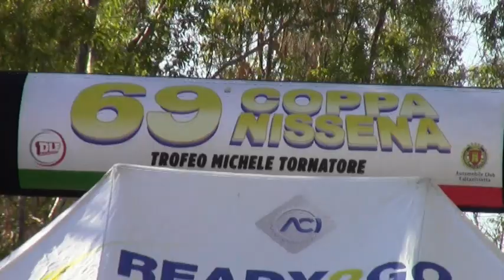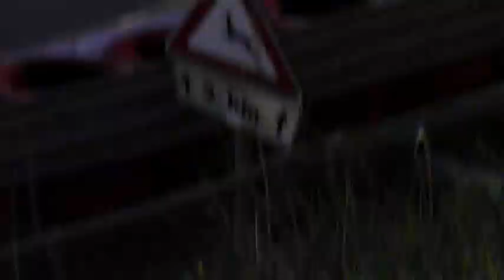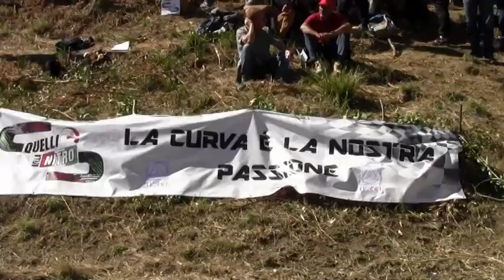COPPA NISSENA 2024 1° MANCHE INTEGRALE